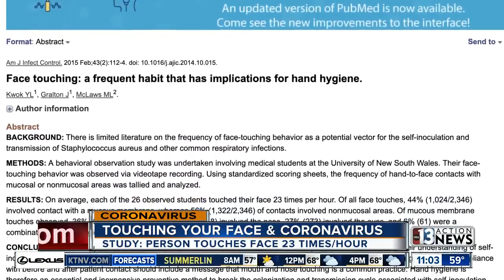Touching your face and coronavirus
Study finds people touch their face about 23 times per hour.